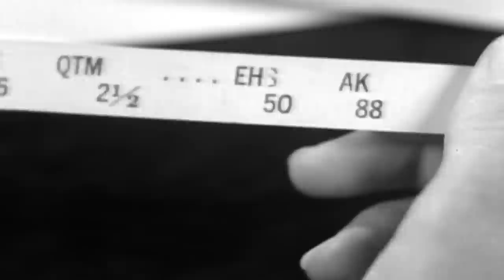The INSANE TRUE Story of Paul Vario's LEGACY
in the history of organized crime, the american mafia has always been a very interesting puzzle. the mafia is made up of many different groups, each with its own history and people. one of these groups is the canarsie crew, which was a big part of the lucchese crime family and was also known as the vario crew. in this movie, we'll learn about the interesting past of the canarsie crew, including how it got started and who led it during hard times.

salvatore curiale and the gagliano family are where it all started. salvatore curiale, who was a powerful person in the world of organized crime, was a key part of how the canarsie crew, also called the vario crew, got started. curiale was born in 1887 in the province of agrigento on the island of sicily. his crime career began long before the commission was set up in 1931. because of what he learned and did when he was young, he became a recognized and powerful part of organized crime.

curiale became well-known because he was in charge of the only crew in brooklyn that was connected to the gagliano family. in those early days, harlem and the bronx were the places where the gagliano family had the most power. but with curiale in charge of the family's crew in brooklyn, the family's reach grew and it became more stable in this important borough.

salvatore curiale was the real leader of the brooklyn area because he was in charge of the gagliano family's brooklyn branch. his ability to plan ahead and move around in the crime underworld won him the respect of his peers. curiale's low-key personality let him work quietly, which increased his power within the company.

under curiale's direction, the canarsie crew laid the groundwork for what would become a powerful and important part of the lucchese crime family. the crew did everything from standard mob things like loan sharking, gambling, and extortion to new things like getting into the profitable and mob-controlled garment business.

salvatore curiale's reputation as a strong and recognized gangster set the stage for who would lead the canarsie crew in the future. as he started to think about retiring, he tried to find a leader who could take over for him. this led to the rise of paul vario, who would lead the team into a new age of fame and power.

in the end, salvatore curiale's early role as leader of the gagliano family's crew in brooklyn had a big impact on how the canarsie crew came to be. his strategic thinking and low-key approach helped the crew get a base in the important borough of brooklyn. this helped the crew become one of the most important groups connected to the lucchese crime family in the long run.

curiale gave up power, and paul vario took it.
as salvatore curiale, a veteran gangster, thought about retiring, the question of who would take over as head of the brooklyn-based team was a big one. in 1960, he told a close friend, joseph joris schiavo, about the job offer. schiavo kindly turned it down. schiavo was happy with his low-key role in the group. he chose to focus on his interests in the clothing business, working with people like dr. rudrow and the famous tommy lucchese while staying out of the spotlight.

Taggs: crime,mafia,paul vario